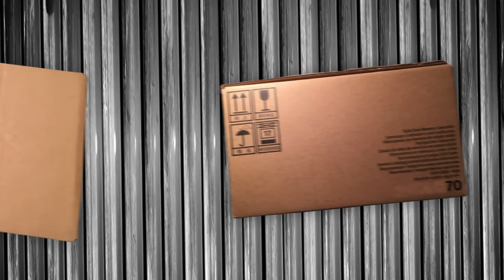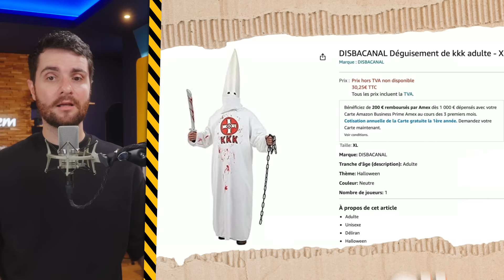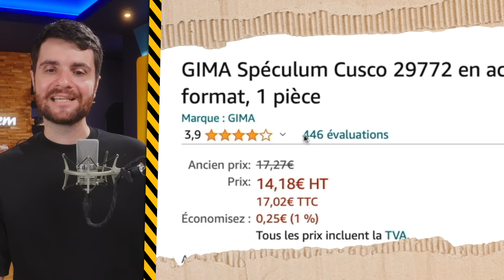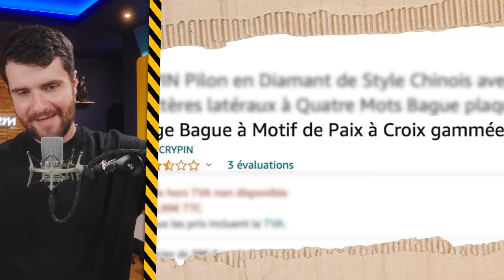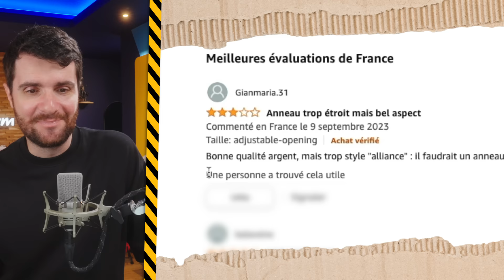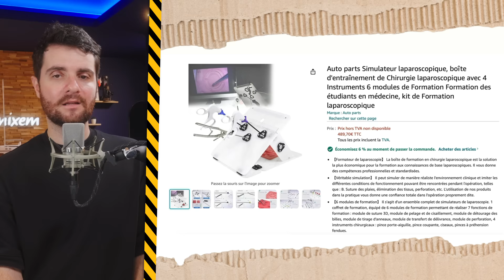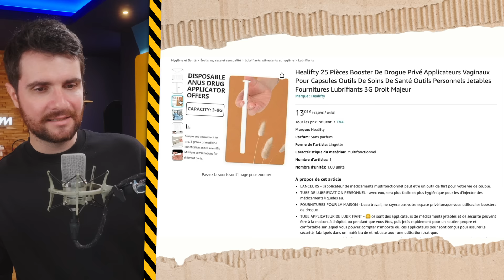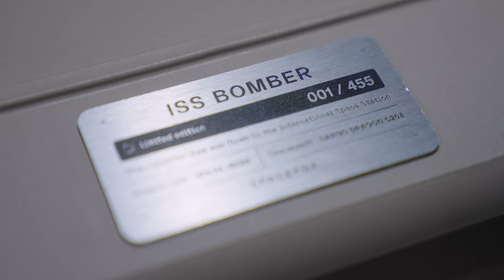LES PIRES OBJETS (CHOQUANTS) sur AMAZON ! #4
Comment ça peut être vendu sur Amazon ? C'est pas possible !
Collaboration commerciale. Téléchargez Watcher of Realms gratuitement sur PC et Mobile et profitez de nombreux événements et récompenses (même pour les anciens joueurs)

Responsable de production : Solène Chupin
Chargé de production : Thibaut Trotin
Assistante de production : Sidonie Trentesaux

Régisseur technique : Yann Goy
Chef opérateur : Théo Sauvion
Montage : Diane Javelot, Morgane Valat
Miniature : Venosqe